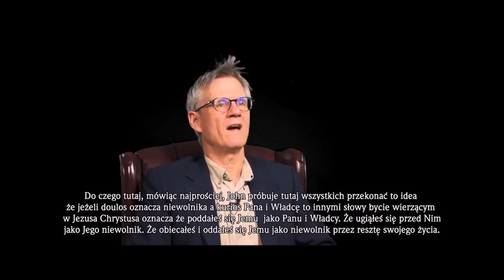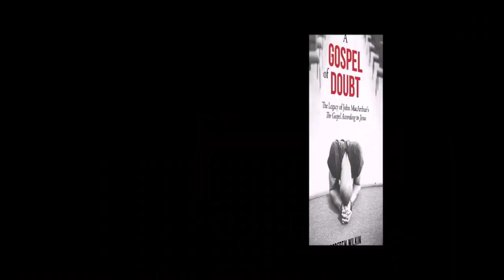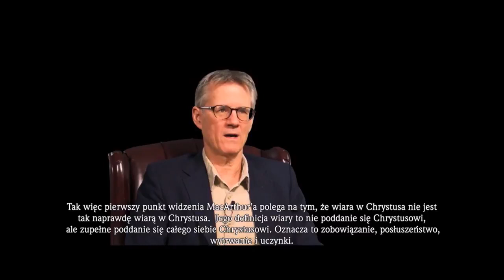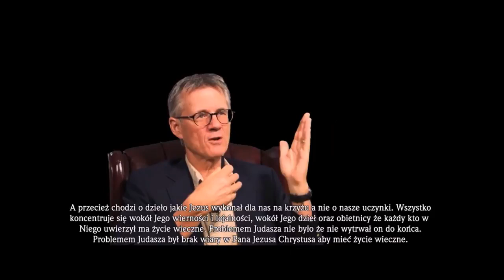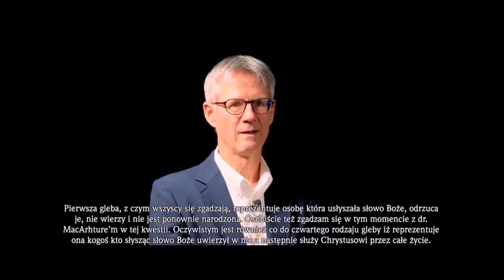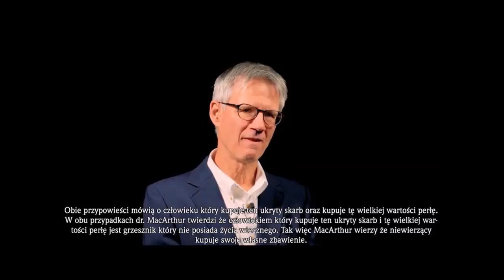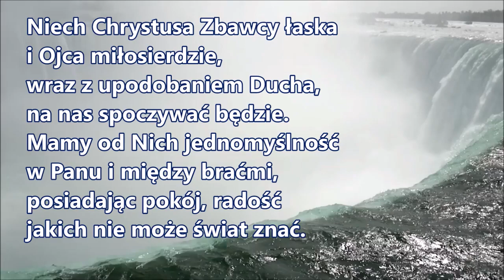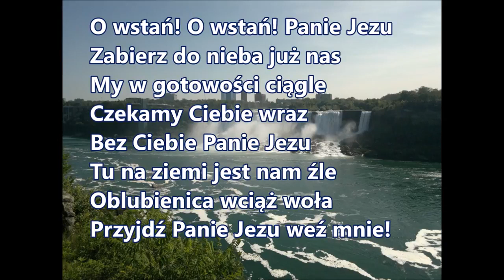Raz zbawiony na zawsze zbawiony zbawienie jest nieutracalne Bóg zachowa swoich część 39 z 67